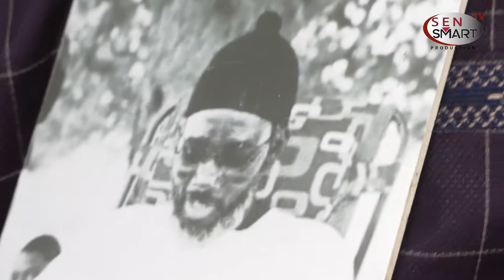Sikar Assane Gningue si émission Zikar Cii ak Maguette Bou Borom Darou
Contactez-nous: 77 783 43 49 / 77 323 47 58

Sen Smart est une maison de production spécialisée dans l’audiovisuel et le multimédia notamment dans la production cinématographique, le reportage sur les événements journaliers, des productions de clip, les reportages événementiels et toutes autres productions.